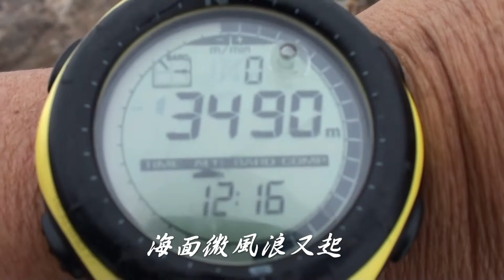能不能留住你～雪霸～素密達山